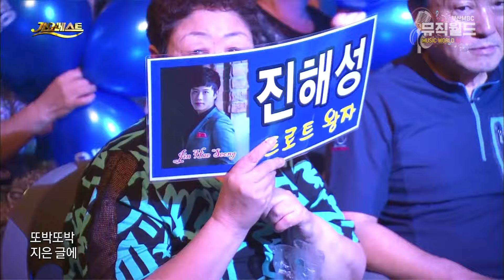나훈아 선생님을 꿈꾸는 꿈나무! 정다한 & 진해성 / 고향친구 고장난 벽시계 가지마라 연정 사랑은 눈물의 씨앗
리스트
· 정다한 - 고향친구
· 정다한 - 어허야
· 정다한 - 엄니
· 정다한 - 고장난 벽시계
· 정다한 - 보고 싶어서
· 진해성 - 가지마라
· 진해성 - 옥치마
· 진해성 - 와 그랍니까
· 진해성 - 멋진 여자
· 진해성 - 연정
· 진해성 - 사랑은 눈물의 씨앗(무반주, 관객에게 보답하는 무대)